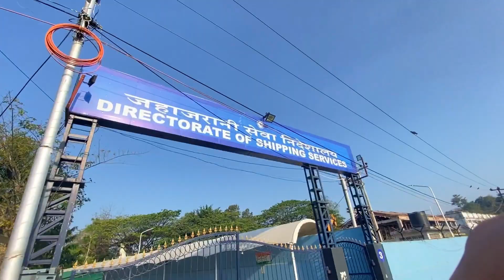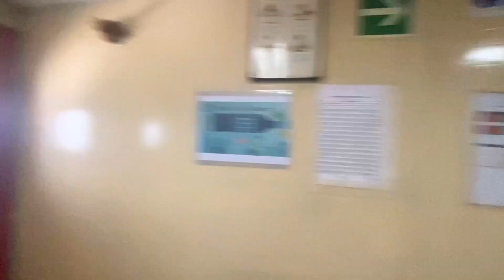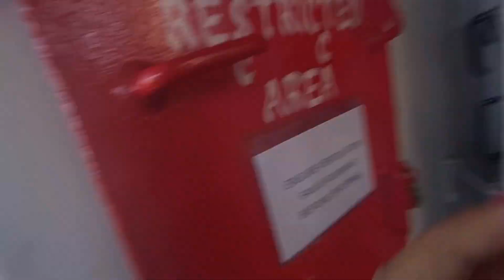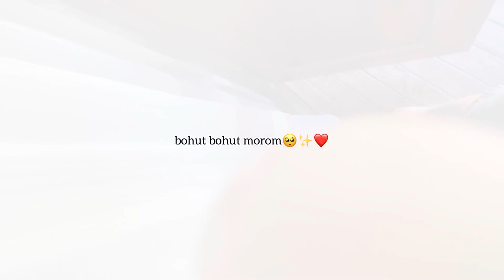Ep: 2 Port Blair to Neil Island || Valentines 2022 ❤️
Background Music Flute by HirakJyoti Nath.

If you would like to watch our Vlog

Episode 1 (Assam to Andaman + Exploring Port Blair)

Episode 2 (PortBlair to Neil Island)

Episode 3 (Valentine Candle Light Celebration in Neil Island)

(Natural Bridge , Neil Island)

(Neil to Havelock Island)

(RadhaNagar Beach + Something Different )

(Andaman Local Lifestyle)

( Kalapathar Beach , Neil to Port Blair)

(Cellular Jail + Ross Island)

(Back to Assam)